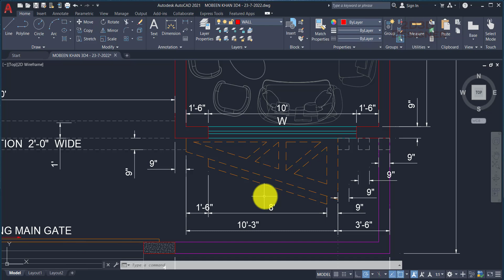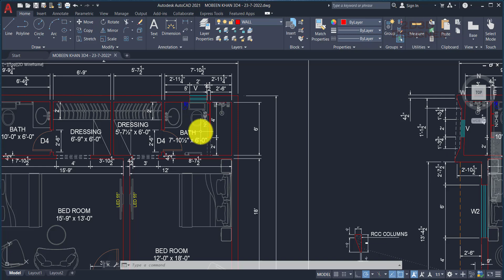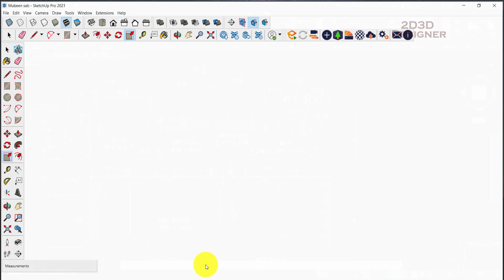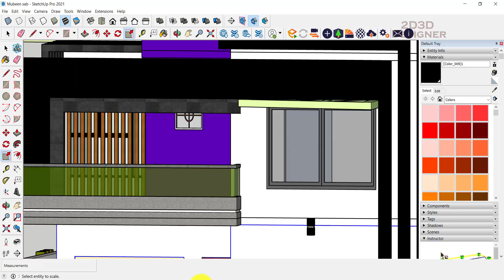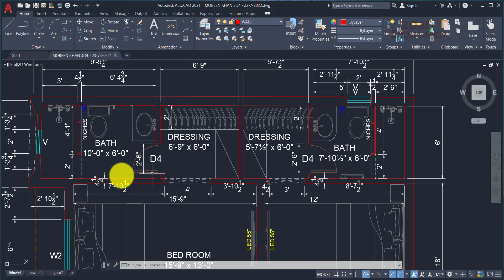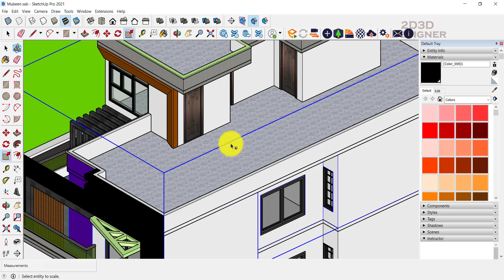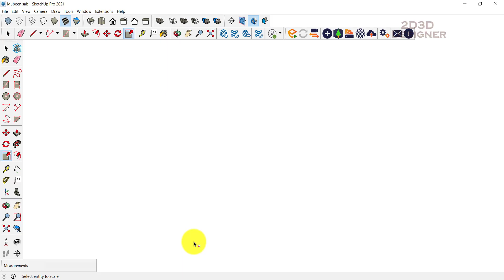34 x 65 best house plan naksha | 2210 sqft house design | 34 by 65 ka Ghar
Looking for the best house plan for a 2210 sqft design? Check out this 34 x 65 Gaj house plan for inspiration and ideas!